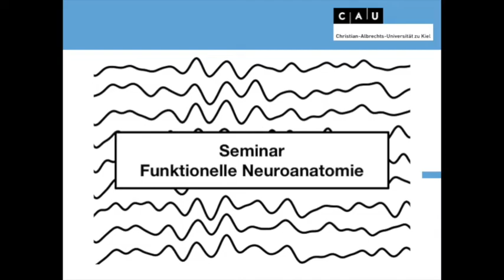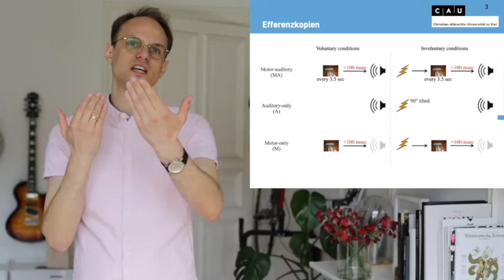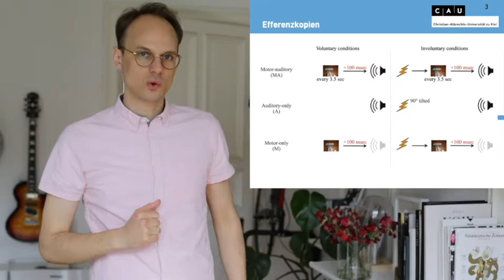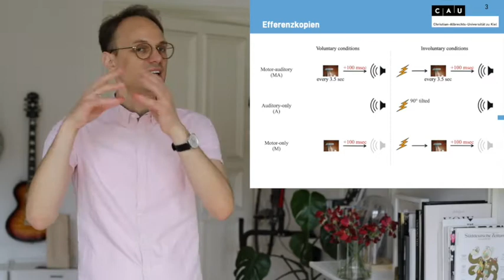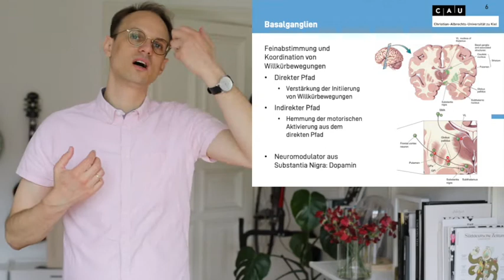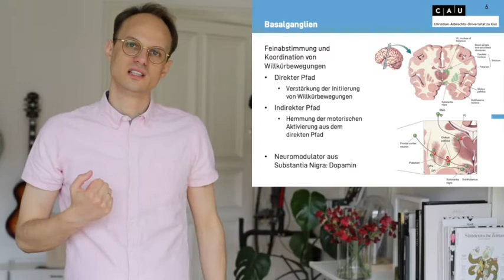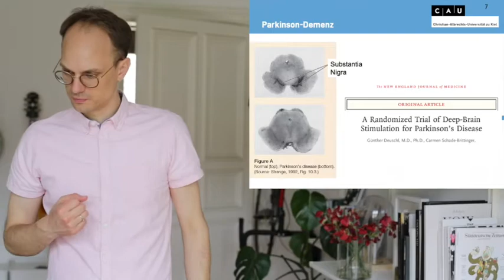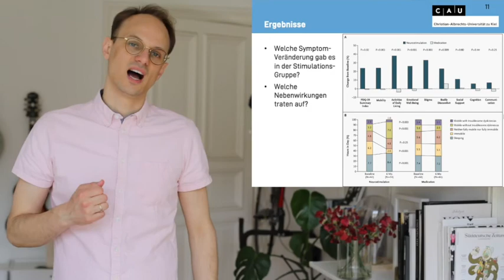Funktionelle Neuroanatomie Sitzung 11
Biologische Psychologie
Christian-Albrechts-Universität Kiel

Efferenzkopien
Parkinson-Demenz
Tiefe Hirnstimulation

Deuschl, G., Schade-Brittinger, C., Krack, P., Volkmann, J., Schäfer, H., Bötzel, K., et al. (2006). A randomized trial of deep-brain stimulation for Parkinson's disease. New England Journal of Medicine, 355(9), 896–908.